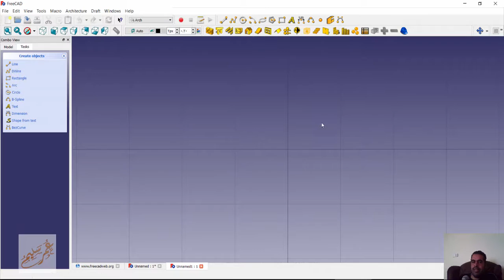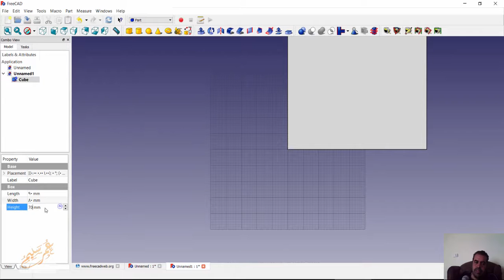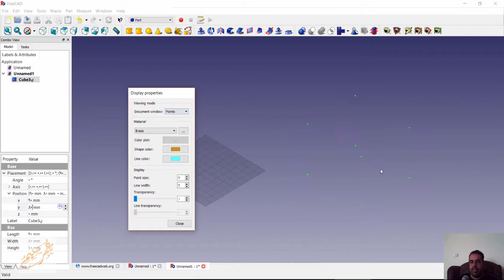01 FREECAD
شير مشاركة